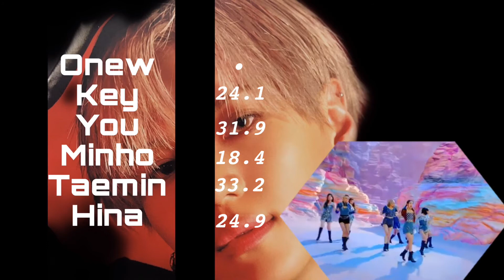HOW WOULD SHINee + You + Hina sing ‘I Can’t Stop Me’ By TWICE